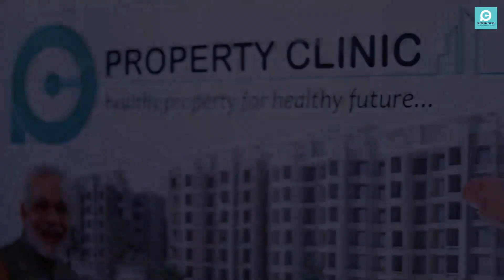Buy Property on "Nagpur - Wardha Road or NOT ?" Property overview, Wardha road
The Wardha Road, Nagpur current property status, The investments made in period 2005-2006 on Wardha Road are not returning or yielding the handsome profits. Hence study and invest in proper location, property and understand the banking norms for loan.

Property Clinic brings the philosophy of innovation, sustainability and excellence to the real estate industry with their young and dynamic promoter Mr.Lochan Meera. Established in 2019, Property Clinic is the first real estate company fulfilling and working for property needs of Common men to Elite Class. Each promoter’s expertise in Real Estate Industry combines more than 36year legacy of excellence and trust with a commitment to cutting-edge design and technology. We bridge the gap between real state industry and people.

Real Estate Consultancy
Real Estate Sales & Marketing

Ongoing Project
Ready to move Project
Prestigios Completed Project